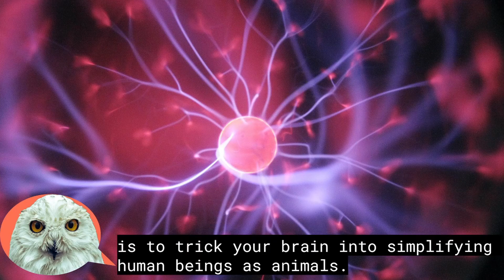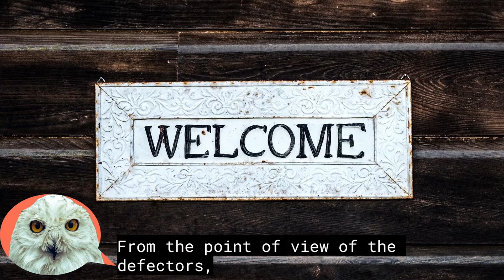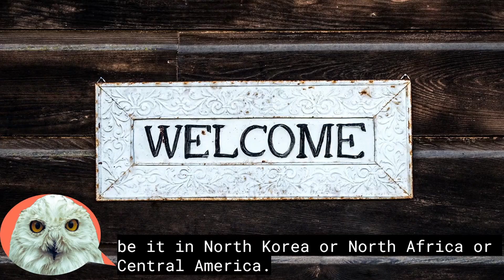How to deal with NORTH KOREA's MADMAN